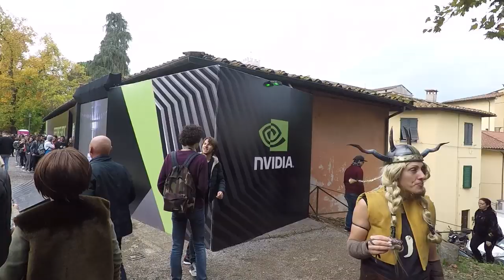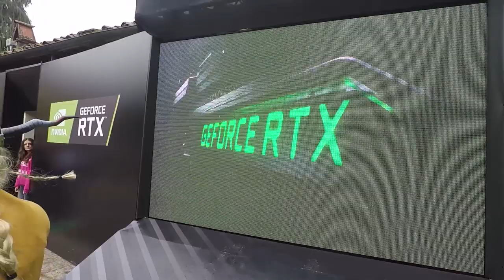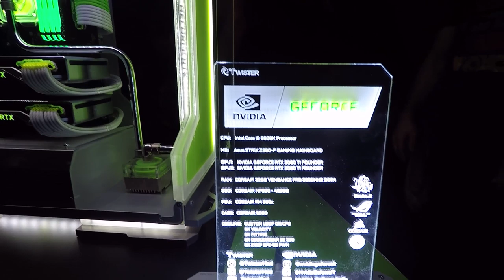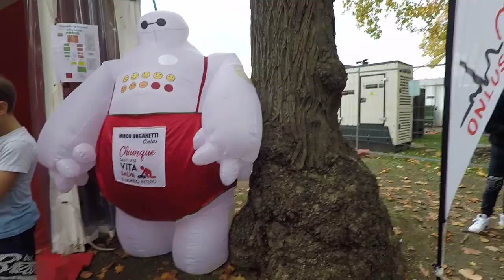VLOG-[LUCCA COMICS 2018]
Finalmente dopo tanto tempo torniamo in un nuovo Vlog ! Sono andato al Lucca Comics 2018! STRAFIGO!

- Processore : i7 6800k
- Scheda madre : Asus strix x99
- Scheda video: Gtx 1080 ti Custom asus
- Ram: 32 gb fury 2133 Mhz
- SSD : Samsung 850 evo 250 gb
- HDD : WD blue da 1t
- Case: Corsair 750 d airflow edition
- Dissipatore : Hydro H110i corsair
- Alimentatore : CS 750 M corsair